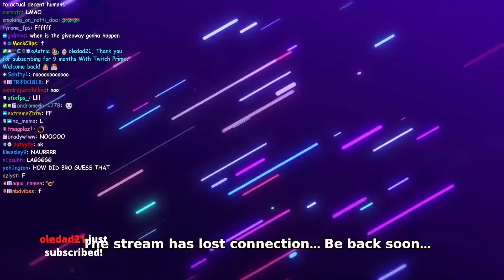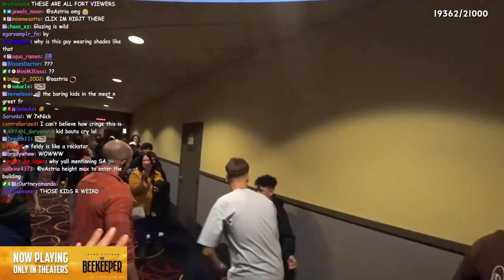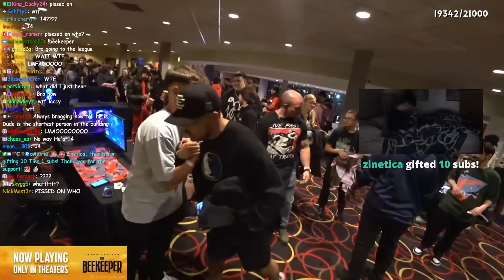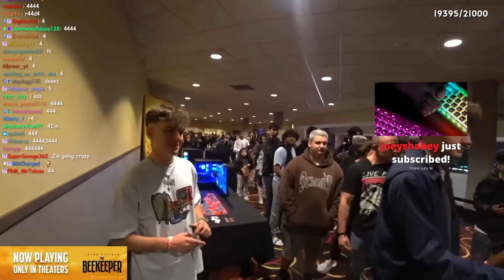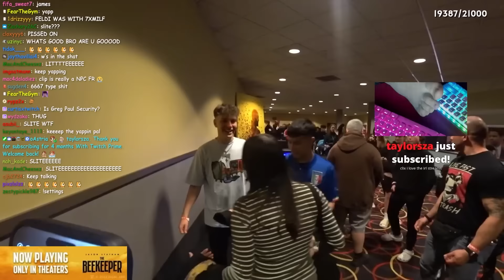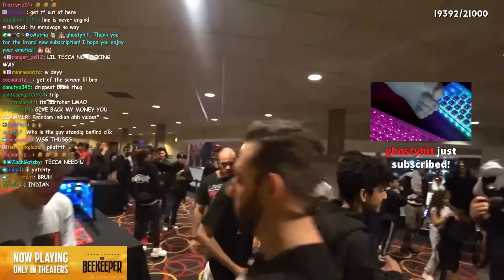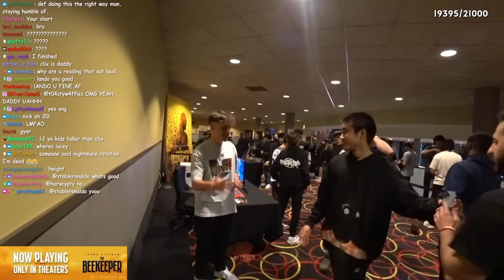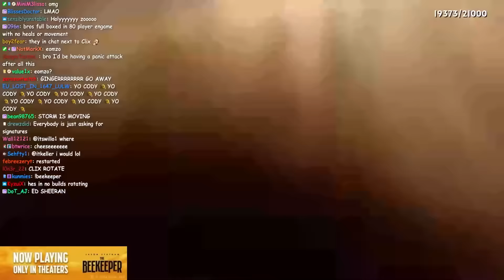Clix SURPRISES 10,000 Fans!